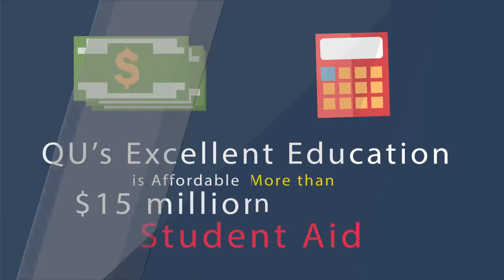1598 Why is Quincy University Right for You